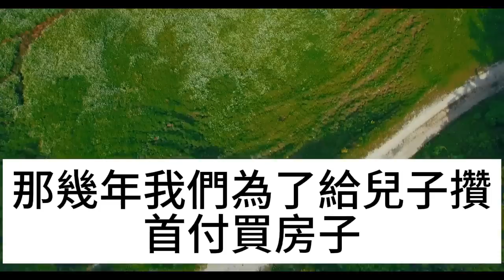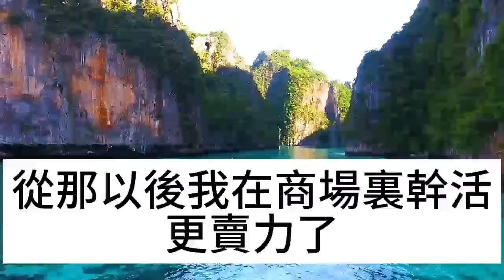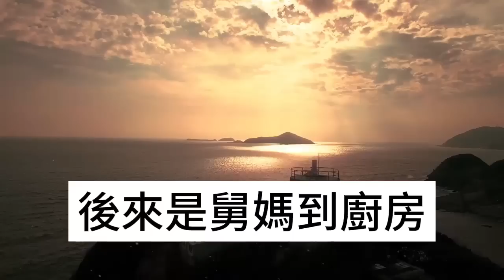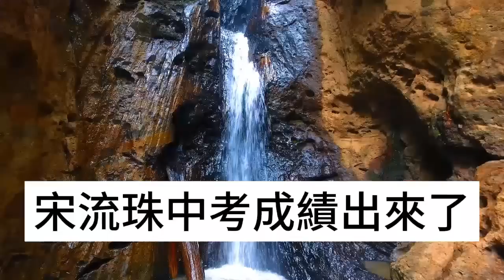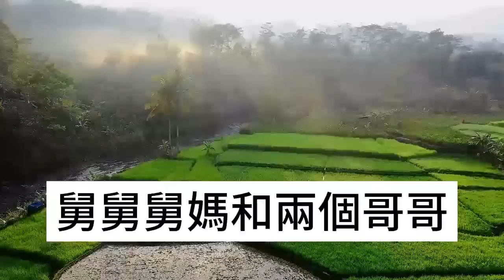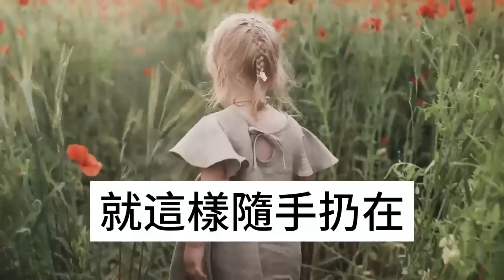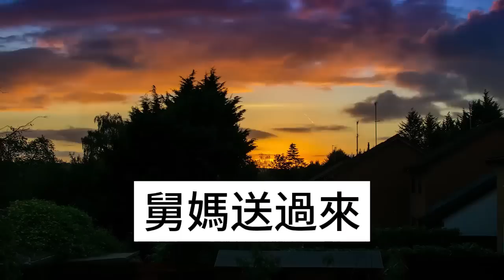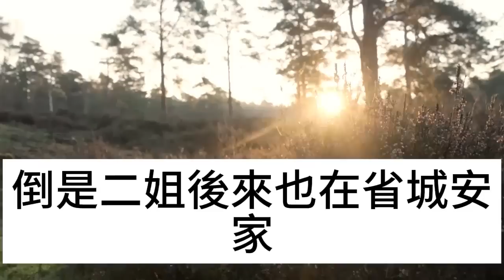退休後去商場幹保潔，遇到親家和兒媳婦，我打招呼親家兒媳卻連連往後躲，下一幕他們徹底傻眼#淺談人生#為人處世#生活經驗#情感故事#養老#退休#花開富貴#深夜淺讀#幸福人生#中老年頻道#中老年幸福人生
退休後去商場幹保潔，遇到親家和兒媳婦，我打招呼親家兒媳卻連連往後躲，下一幕他們徹底傻眼#淺談人生#為人處世#生活經驗#情感故事#養老#退休#花開富貴#深夜淺讀#幸福人生#中老年頻道#中老年幸福人生 本頻道製作的所有影片都符合平台的使用政策，沒有任何違規行為